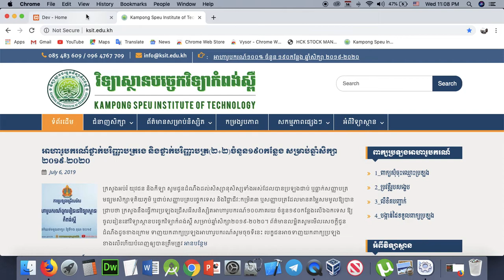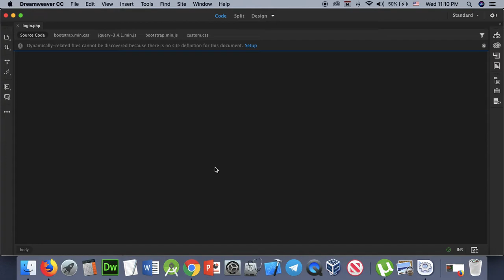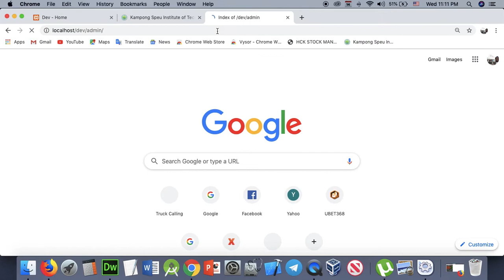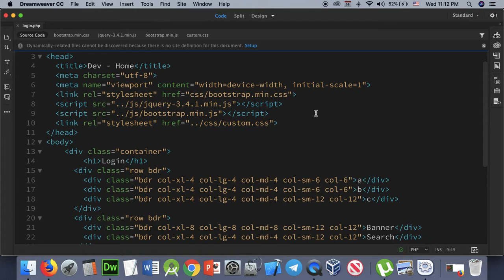Part 113 - dev 13